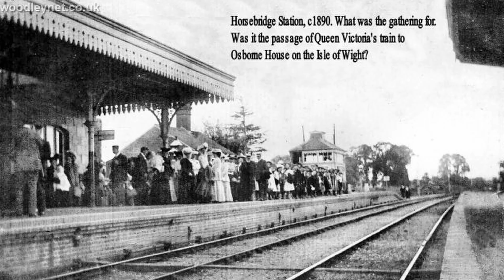Horsebridge station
This short is from the "Andover canal" film. It showcases the lovingly restored Horsebridge station.